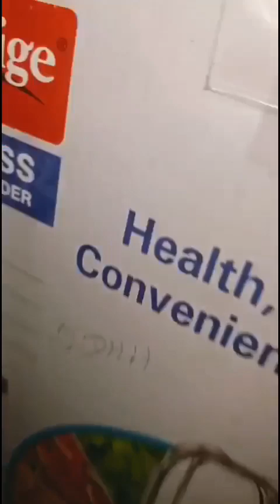ಹೆಂಡತಿ ಮಾಡಿದಳು ಆನ್ಲೈನ್(online)ಪಾದ ಪೂಜೆ /ಗಂಡನಿಂದ ಸಿಕ್ಕಿತ್ತು ಭರ್ಜರಿ ಗಿಫ್ಟ್ 🤔🤔😭😭